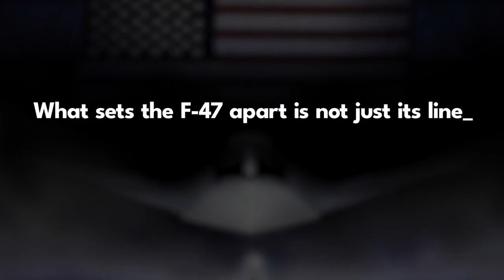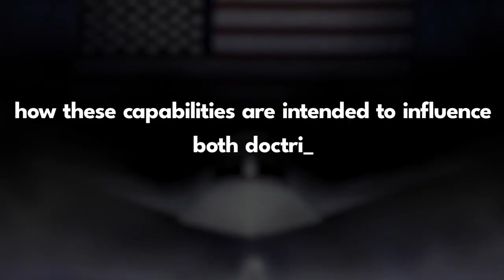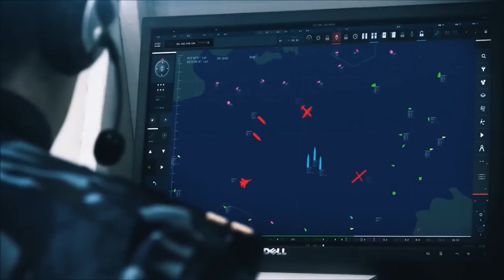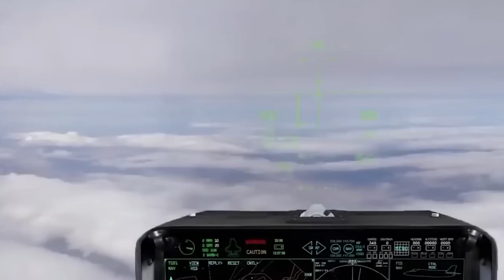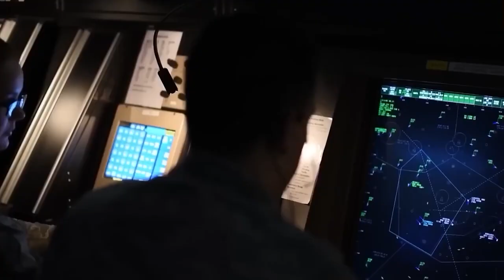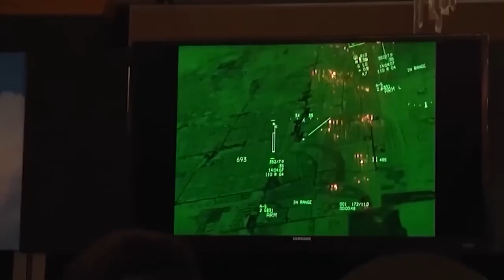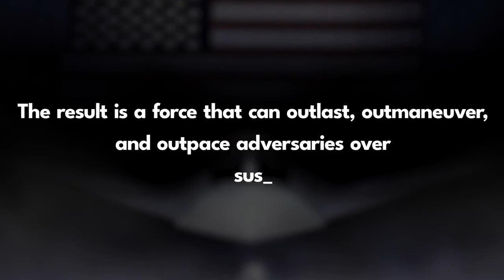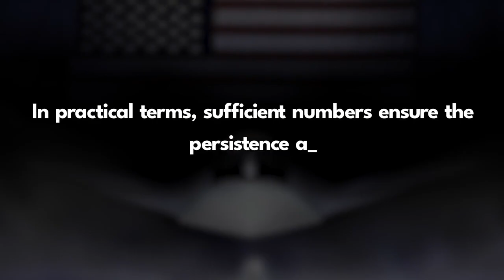Pentagon REVEALS the F 47's SECRET Weapon Features!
In this video, we break down the Pentagon’s move to replace the F-22 Raptor with the F-47 — America’s first true sixth-generation stealth fighter.
More than evolution, the F-47 introduces broadband stealth, ultra-long range, modular weapons, and the ability to command swarms of autonomous drone wingmen in combat. We’ll show how this aircraft is designed to dominate both near-peer air forces and the electromagnetic battlespace they depend on. And we’ll explore why the F-47 isn’t just a new jet — it’s the opening move in a completely new era of American airpower.

00:00 Outro
03:03 Stealth Reimagined All-Aspect Low Observability
05:04 Modularity and Ordnance Adapting to Mission Demands
06:52 Balancing Agility and Stealth Redefining Fighter Performance
08:24 AI-Driven Operations Coordinating Uncrewed Wingmen
10:10 Extended Range and Endurance Strategic and Tactical Implications
11:43 Scaling Airpower Procurement, Maintenance, and Force Structure
13:15 Electronic Warfare Expanding Control of the Spectrum
14:29 Doctrinal Integration The Role of the F-47 in U.S. Air Strategy
15:59 Conclusion The Future of Airpower in Transition
17:15 Outro